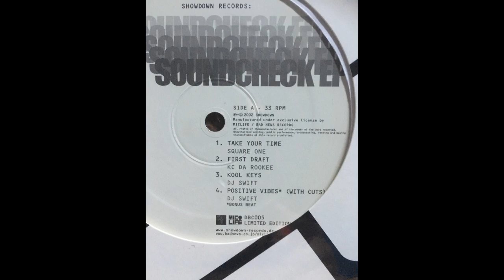DJ Swift - Positive Vibes With Cuts (Bonus Beat)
a very nice track from DJ swift (2002)!
Discogs is wrong with listing this record as 8 tracks. it is seven.